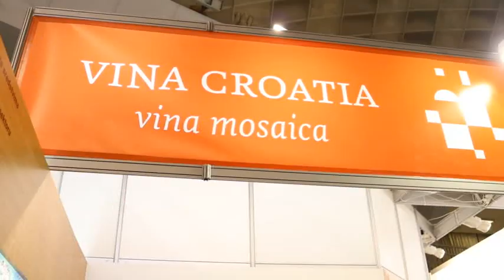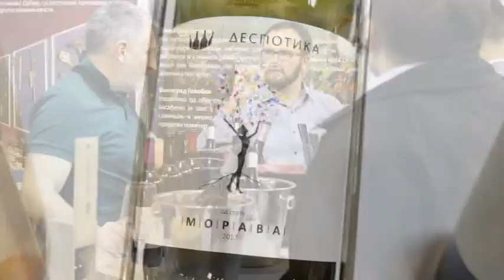Vinski sajmovi u Srbiji (BeoWine)